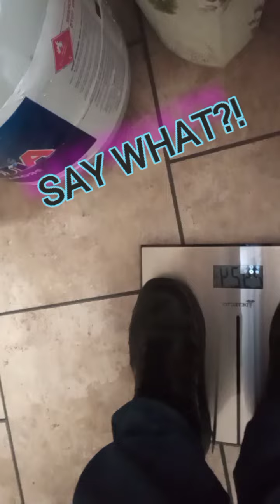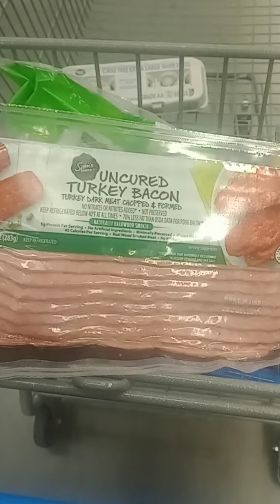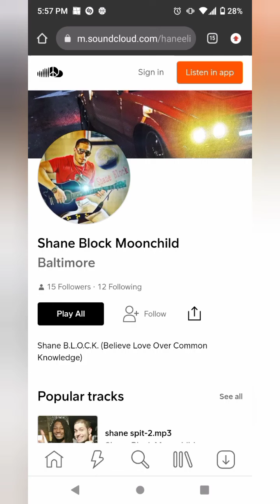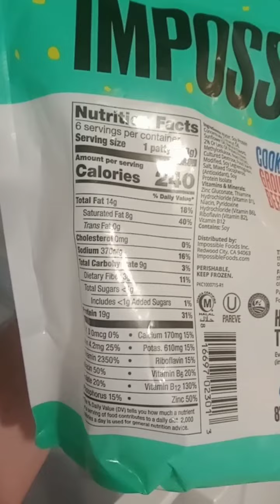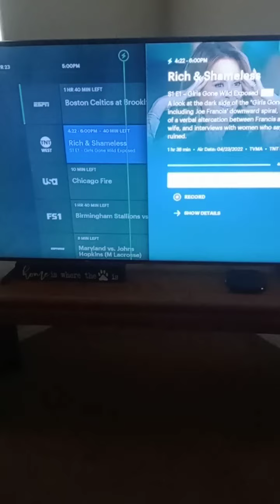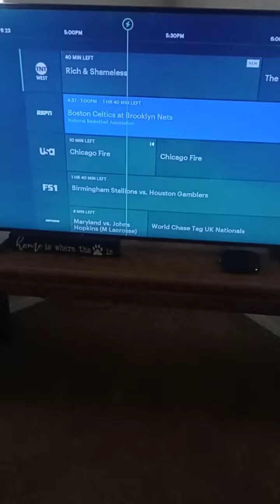Manifest Me (day one-ish)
Time to kick it into high gear. Who's coming with me on this ride?

This is part of what I did today at work and after.